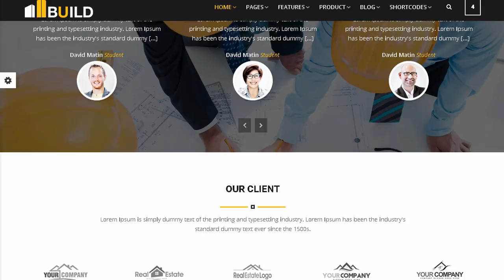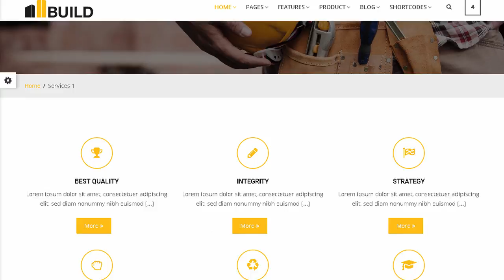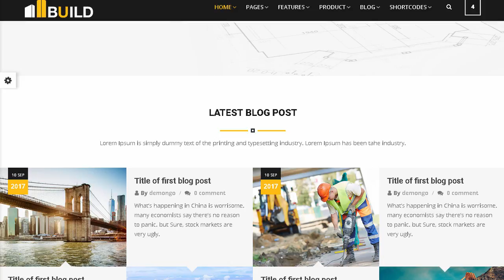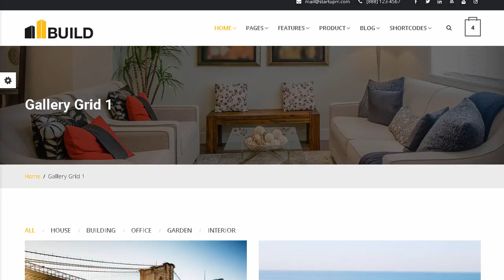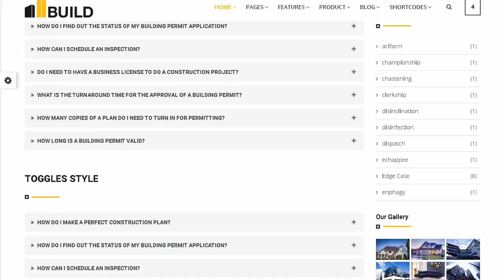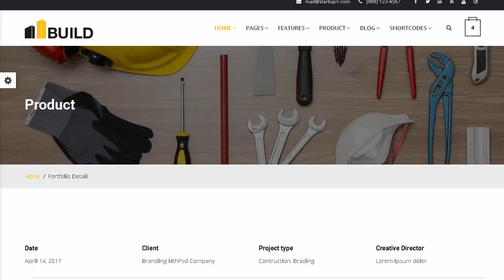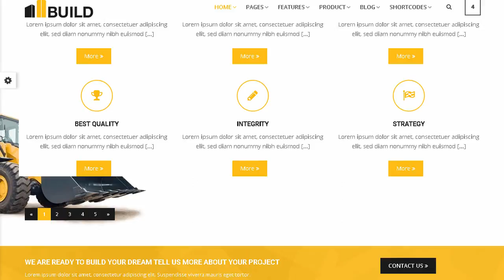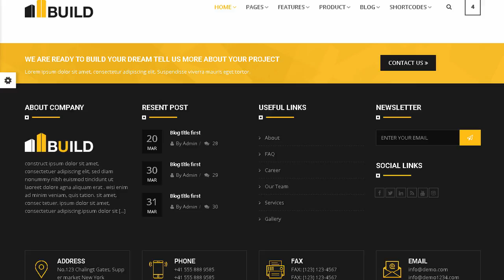Build - Construction Responsive Html5 Templates | Themeforest Download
Download Build - Construction Responsive Html5 Templates | Themeforest

Build is the most enticing. creative. and modern Construction Premium HTML5 template suitable for any Construction. business or corporate websites.Easy to use &amp; customize. design &amp; code quality. responsive theme. creative sliders. flexibility. tons of premade pages. shortcodes. Multiple portfolio options. Multiple blog options responsive and quick support &ndash; these are the outstanding features and quality to make us stand out from the crowd.

All Features of Template

3 Awesome Home Pages

80+ HTML Templates Available

Responsive Layoutes

25+ Shortcodes

Revolution Slider

Responsive Carousels

10 Header Styles

8 Type Testimonials

Powerful Bootstrap v3+

Google Font &amp; Font Icons

Parallax Effect

Unique Hover Effects

Well Documented

Sticky Menus

Sticky Footer

Multiple Pages

2 Footer color style

Full Screen Slider

Blog Options

Unique Slider Effects

reliable Support